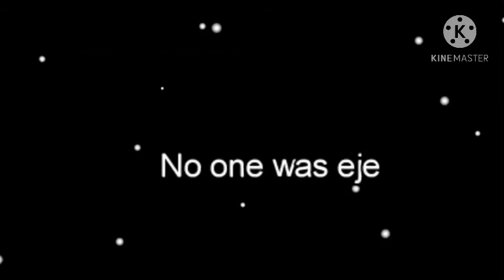Among Us Edits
Rwsow